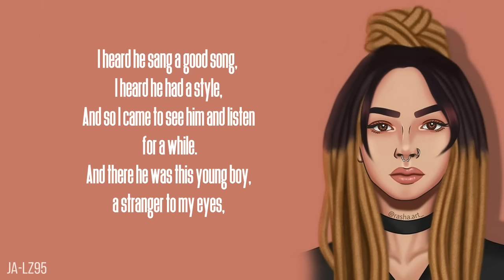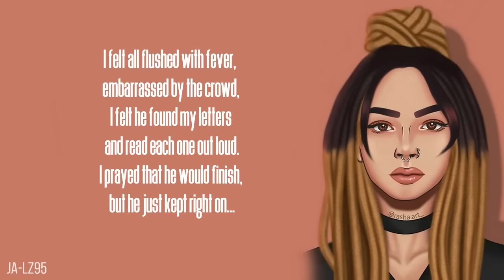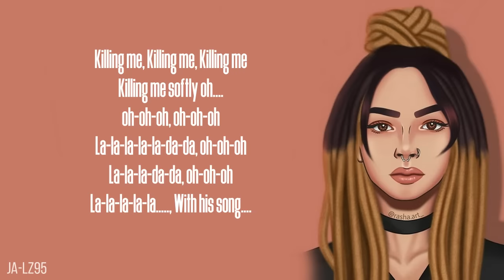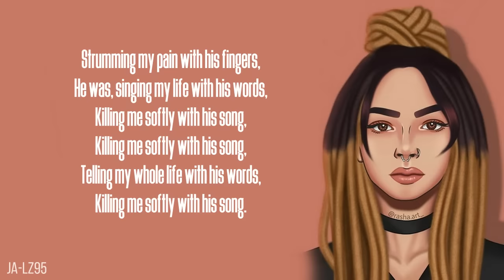Zhavia - Killing Me Softly (Lyrics)(The Four)